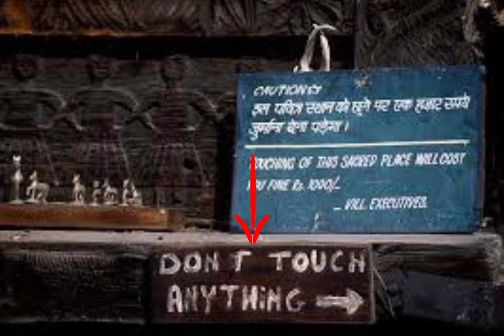Malana Village Kullu Himachal Pradesh |Magic Valley